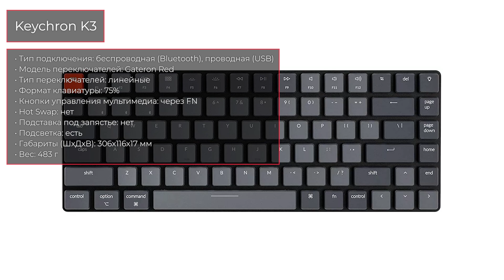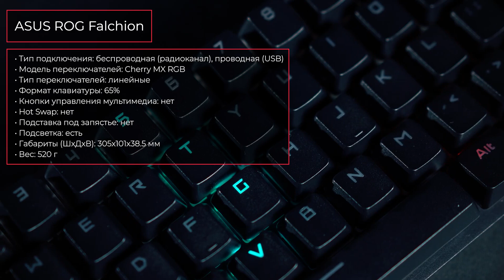ТОП—7. Лучшие игровые механические клавиатуры. Октябрь 2023 года. Рейтинг!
✔ 00:00 Gembird KB-G520L

01:50 Defender Blitz GK-240L

03:20 Redragon Draconic

04:39 Bloody B820R

06:00 Red Square Keyrox TKL Classic

07:00 Keychron K3

07:59 ASUS ROG Falchion